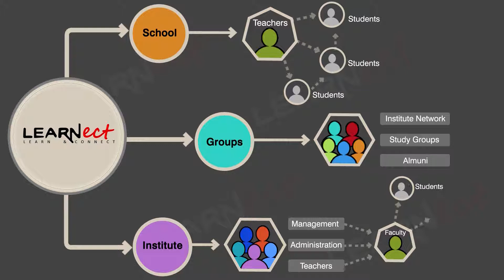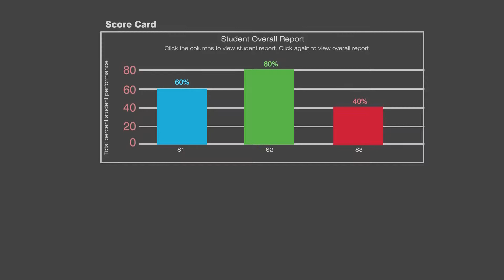How it works ?